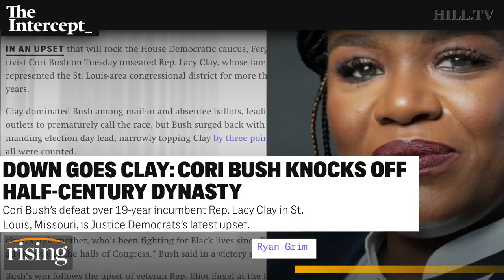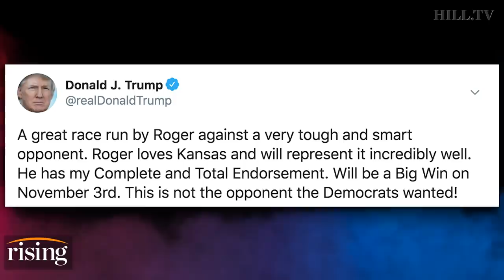Krystal and Rachel: STUNNING Progressive Win Sends SHOCKWAVES Through Dem Party. AOC On Sidelines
Krystal Ball and Rachel Bovard discuss the results of Tuesday's primary and the implications they will have come November.

Following the recording of this segment, The Associated Press called the race in Michigan’s 13th District. Incumbent, Rashida Tlaib won 66 percent of the votes cast, with 87 percent of precincts reporting.